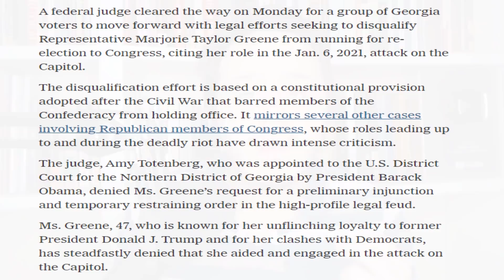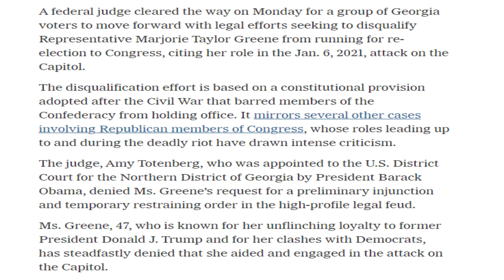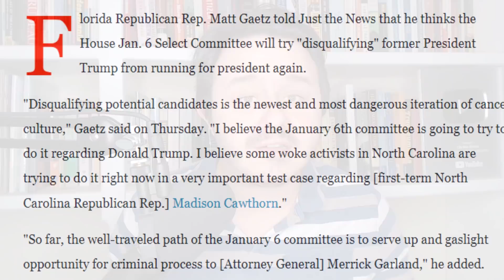Trump Getting BANNED from FIVE States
Donald Trump is getting banned from Five states, likely along with some pals of his. This is what makes it real; people are saying that if they go out, Donald Trump will be taken with them